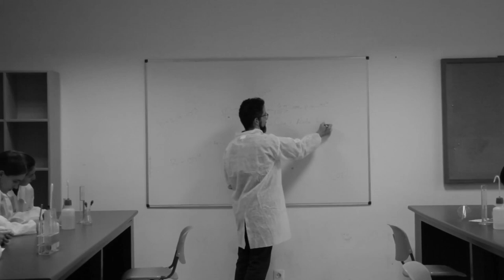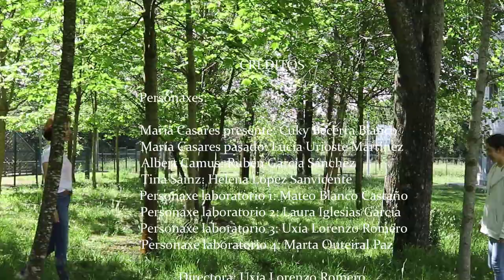A viaxe de María Casares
Proxecto para o centenario de María Casares feito polas alumnas de 3º do Club do Antifás (CP Innova - EduExcelencia)